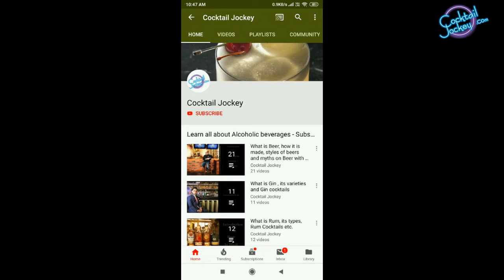How to Build your Cocktail - Builtup method Explained in Hindi I Cocktail Making Technique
In This Episode Cocktail Jockey Prashant shows you How to Build your Cocktail - Builtup method Explained in easy way and in Hindi. This playlist is all about Cocktails made out various spirits like Gin,Whisky,Rum ,Vodka, Tequila and you will find a lot more in this playlist to enjoy your time with friends while sipping these cocktails.

Shooting Location - Monin India

Mixologist Name - Prashant